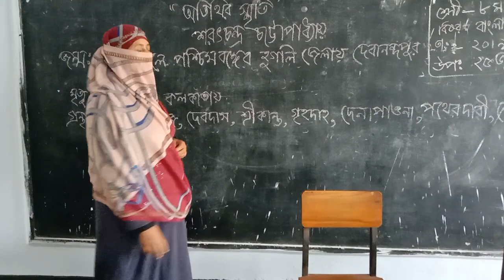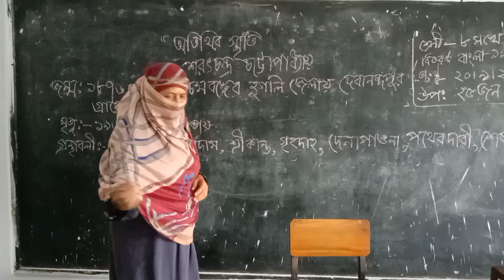Mahmuda khatun.class 8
class's 8